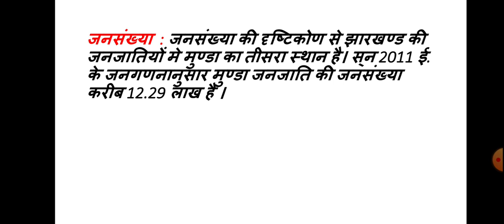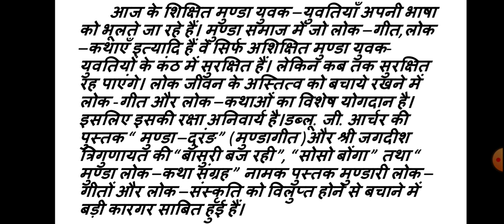मुण्डाओ का भौगोलिक स्थिति